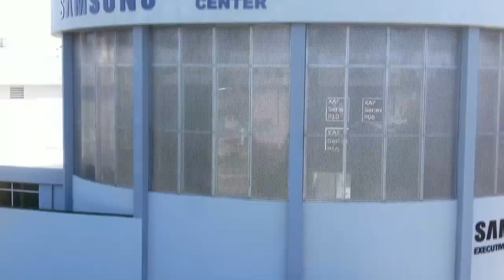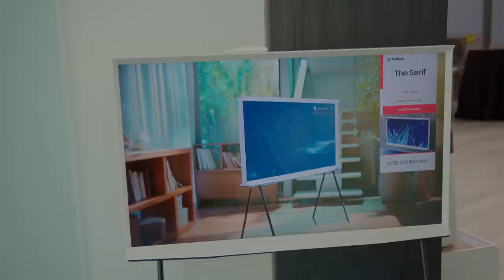Andor Review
Recientemente Disney me envío los primeros 4 episodios de la nueva serie de Disney + de Star Wars: Andor. Aqui les dejo mi reseña de los primeros episodios. La serie debutará el 21 de septiembre con los primeros 3 episodios, y luego lanzarán uno adicional semanal en la plataforma